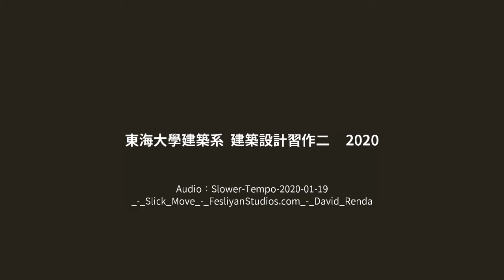【訊號】 蘇喬琦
2020春季 東海建築大一設計Studio
【同一條船上】：人與人與空間三方關係
設計：蘇喬琦
指導：余佩瑛